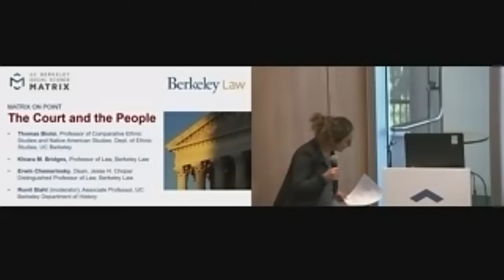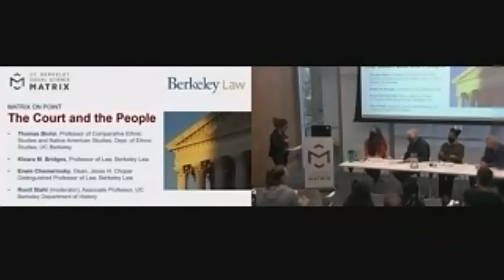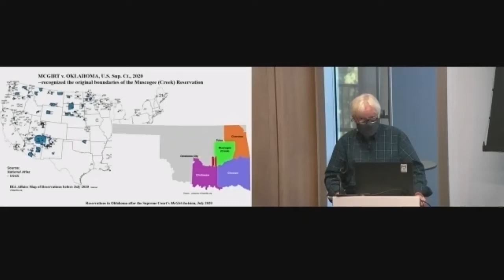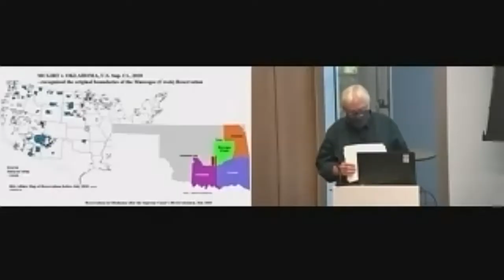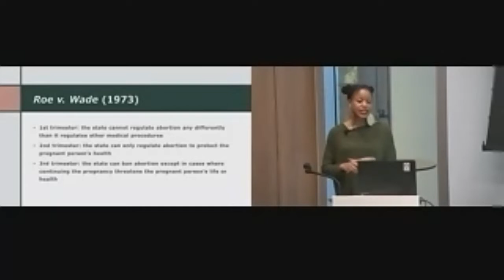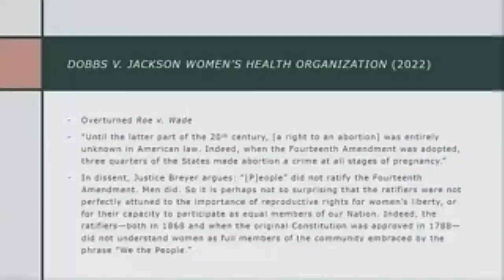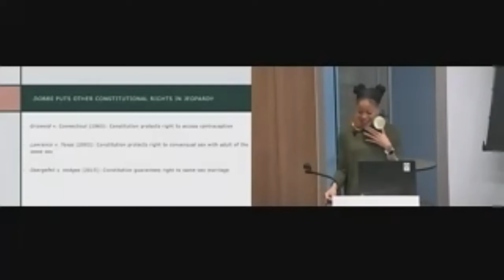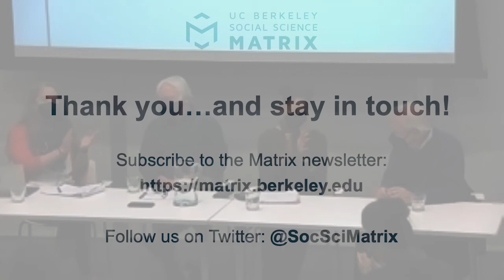Matrix on Point: The Court and the People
In the wake of recent decisions on abortion, First Amendment rights, gun rights, Miranda rights, and jurisdiction over Native American reservations, the Supreme Court today seems particularly out of sync with the American people. In this Matrix on Point panel, a panel of UC Berkeley experts discussed what these decisions and the conservative turn in the Supreme Court mean for the relationship between the court and the people.

Recorded on October 20, 2022, this panel featured a discussion with Thomas Biolsi, Professor of Comparative Ethnic Studies and Native American Studies in the Department of Ethnic Studies, UC Berkeley; Khiara M. Bridges, Professor of Law at UC Berkeley School of Law; Erwin Chemerinsky, Dean, Jesse H. Choper Distinguished Professor of Law at Berkeley Law; and Ronit Stahl, Associate Professor in the UC Berkeley Department of History.